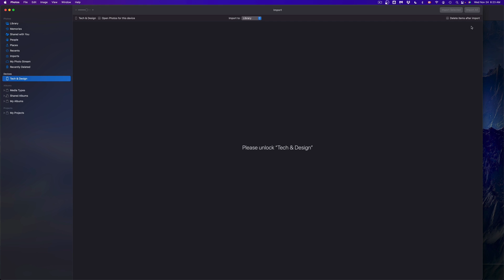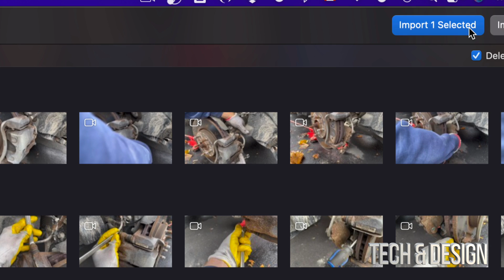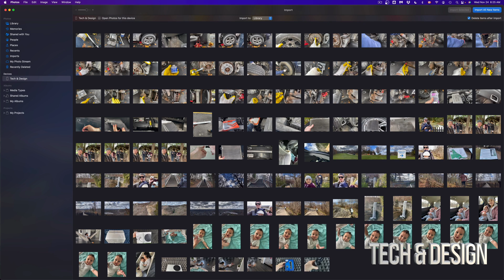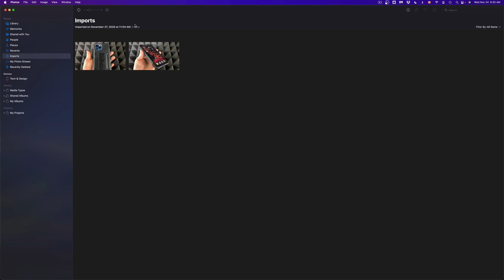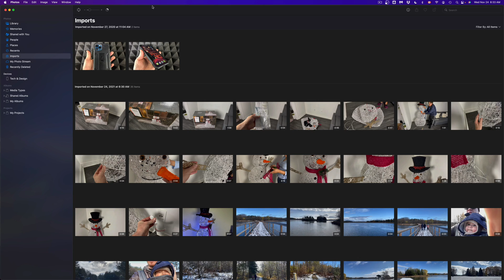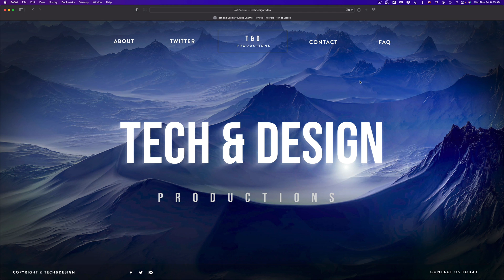How to Transfer Photos from iPod touch to Mac | MacBook | iMac | Mac mini | Mac Pro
How to transfer videos from iPod to Mac